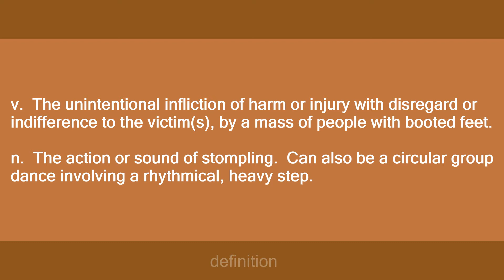stomple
Slang flashcards: